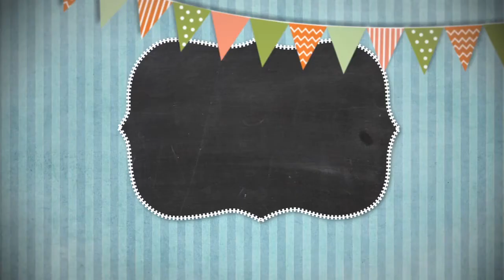Сказки на ночь 30 августа 2023.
Сказки на ночь 30 августа 2023. Программа для самых маленьких. Сказки на ночь отличное дополнение ко сну.